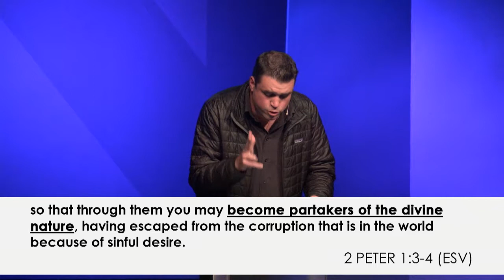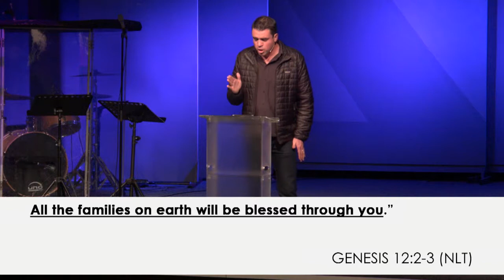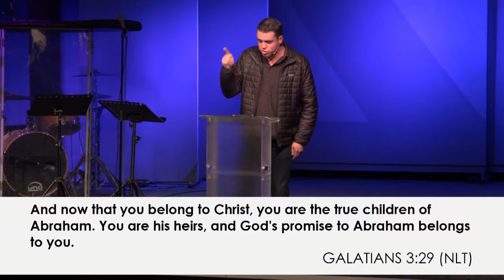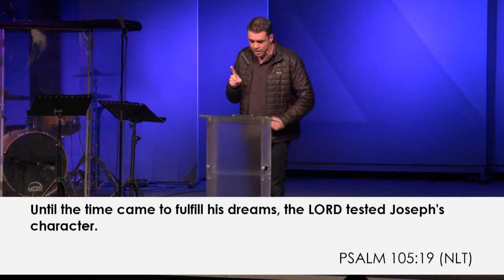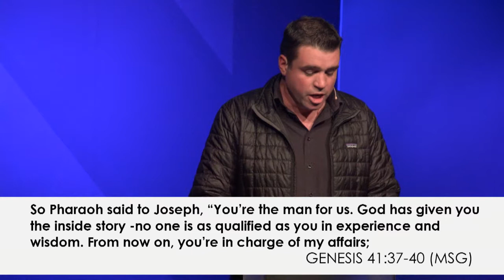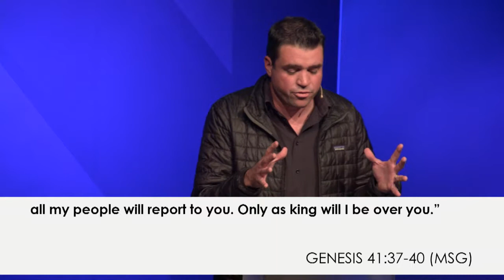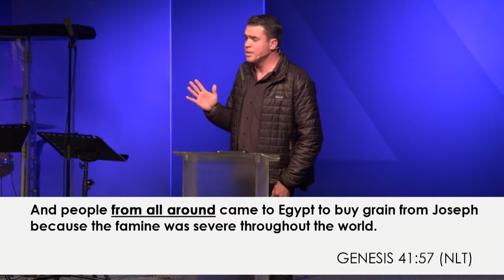Super Natural: Favour | Mark Scholtz | 21 July 2019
1 Corinthians 14:1 (ESV)
Pursue love, and earnestly desire the spiritual gifts, especially that you may prophesy.